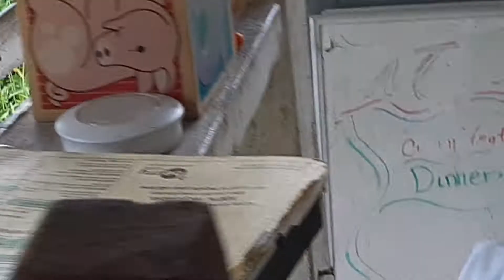Hawaii Geko licks Avocado Chocolate pudding Sept,6,2020